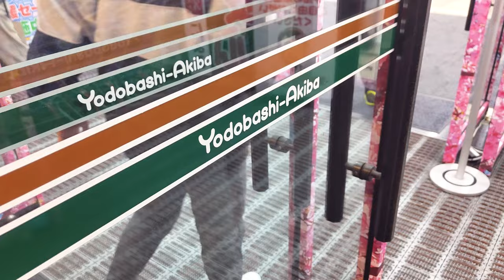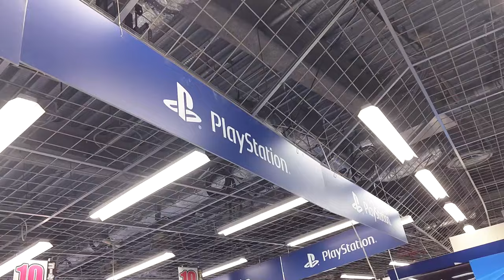The Largest Tech Store In Japan Sells Toys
Yoddabashi is one of Japan's biggest tech store and it's a surprise to many that it has one complete floor filled with toys and games. So what are you waiting for? Go check it out while you're there!

Hello, how are you? I upload toy unboxing videos, reviews, vlogs, and occasionally other entertainment content for funsies.